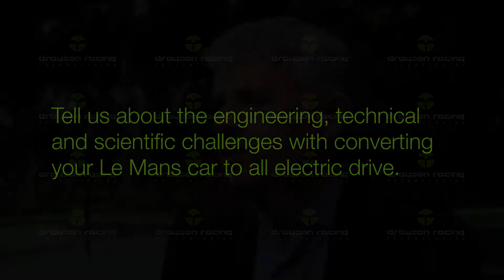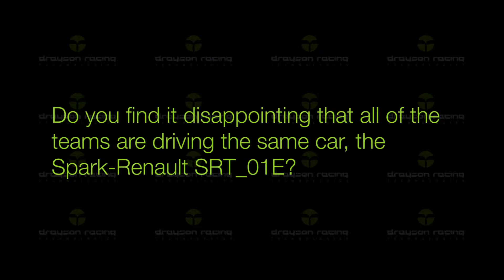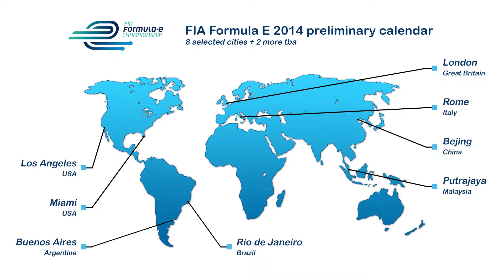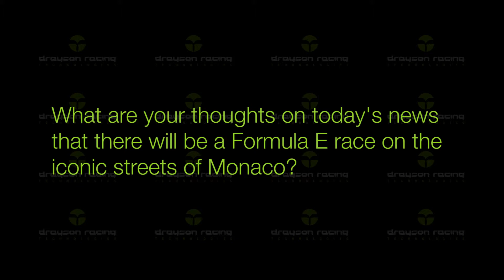Formula E Interview with Lord Paul Drayson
Shot in West Hollywood on Sept 20, 2013 for Formula E